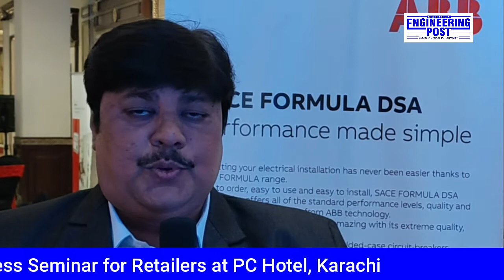Engineering Post | Mr. Syed Raza Hussain | Hussain & Co | ABB Product Awareness Seminar for Retailer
Hussain  & Co | ABB Product Awareness Seminar for Retailers at PC Hotel, Karachi